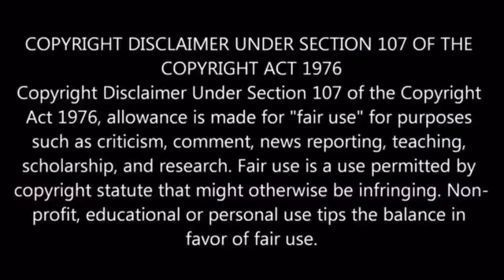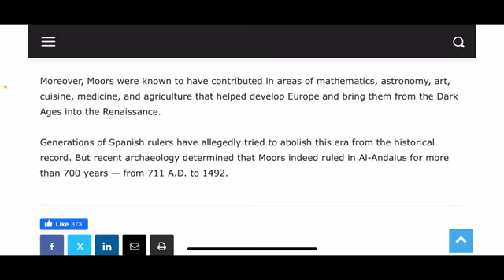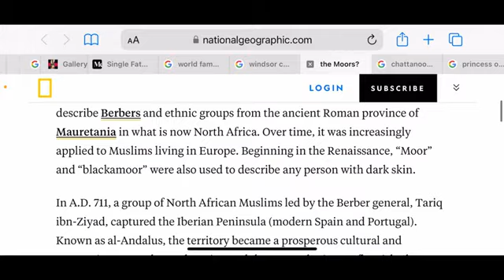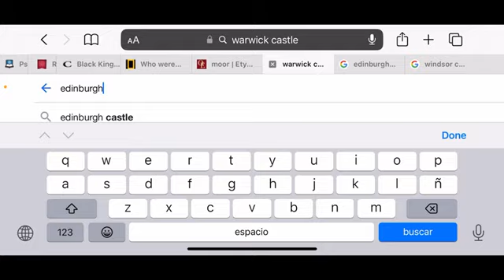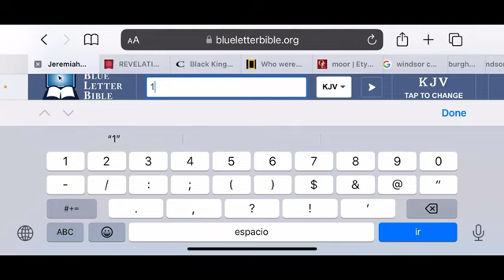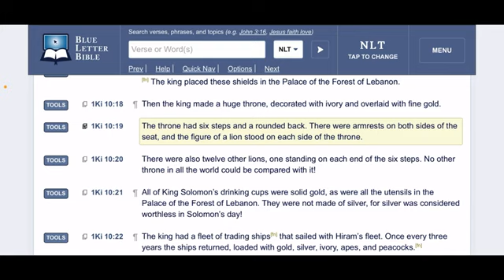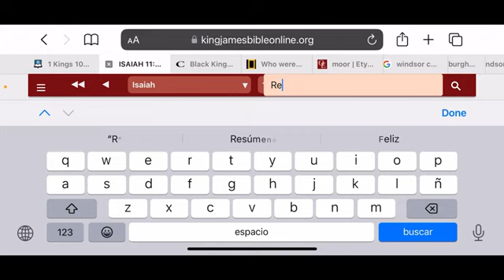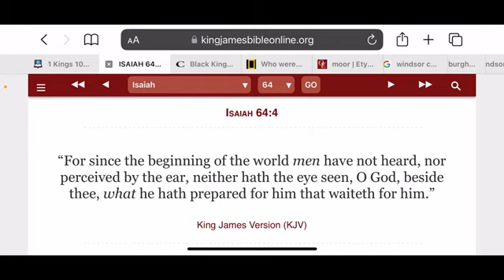Medieval Architecture & Castles Etc Were Built By Jacob | History And Prophecy